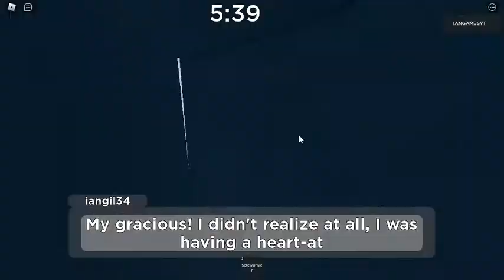COMO ESCAPAR DEL SITIO DE CONSTRUCCION EN "APRP" *ROBLOX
HOLA AMIGOS :D !!
AH LLEGADO EL NUEVO SITIO DE CONSTRUCCION A APRP Y ESTA EPICO ES UN CHAPTER DONDE TENDREMOS QUE ESCAPAR PARA OBTENER UN BADGE QUE NO NOS DARA UNA NI DOS NI TRES SKINS SINO 5 INCREIBLES SKINS EN "APRP" *ROBLOX @IANGAMES_YT